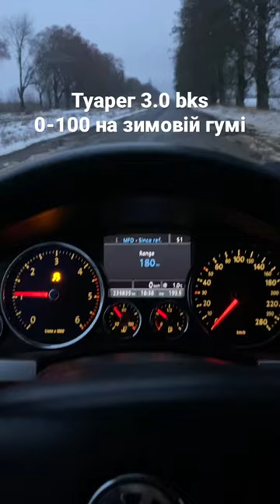0-100 VW Touareg 3.0 BKS 2007 Stage 1